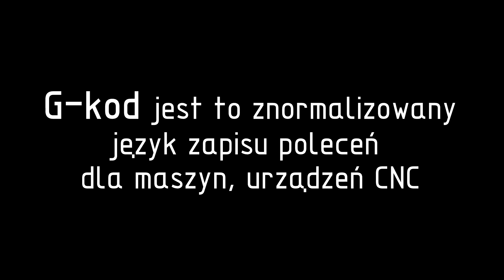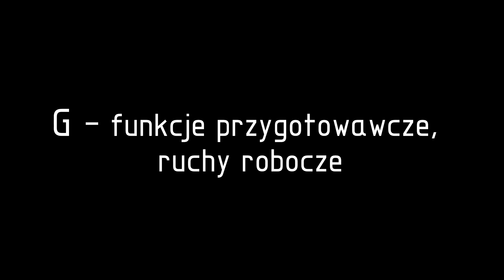G-kod CNC podstawy programowania, frezowanie CNC, toczenie numeryczne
W tym filmie prezentuje podstawy podstaw. To są rzeczy niezbędne aby móc próbować pracować z maszynami CNC. Podstawy zawsze warto mieć więc serdecznie zapraszam :)